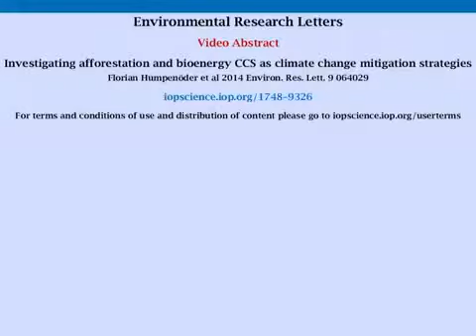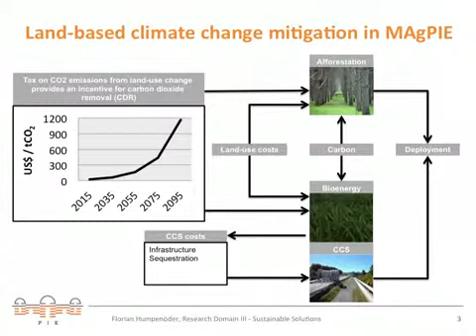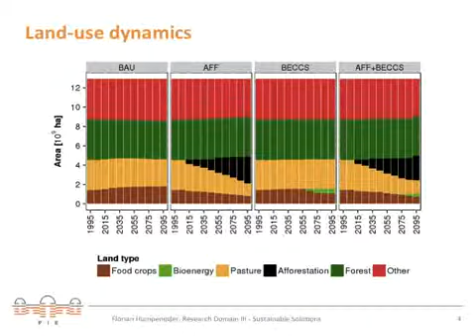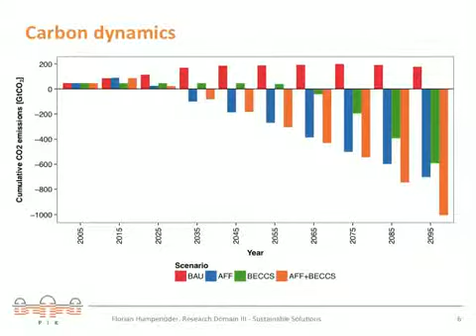Investigating afforestation and bioenergy CCS as climate change mitigation strategiess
Potsdam-Institut für Klimafolgenforschung